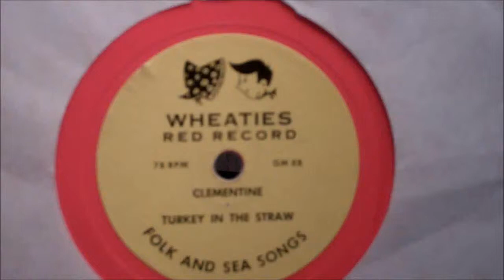Wheaties Red Record GM 8B (Clementine & Turkey In The Straw) 78rpm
Found these at the flea market. They were mail order records off of Wheaties cereal box from the 50's